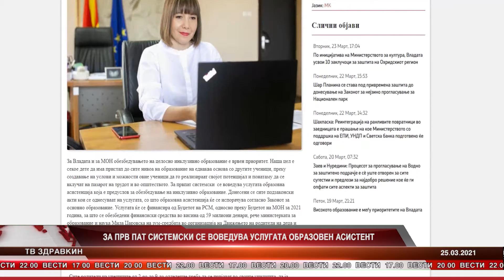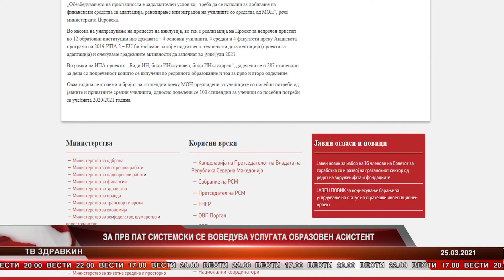За прв пат системски се воведува услугата образовен асистент